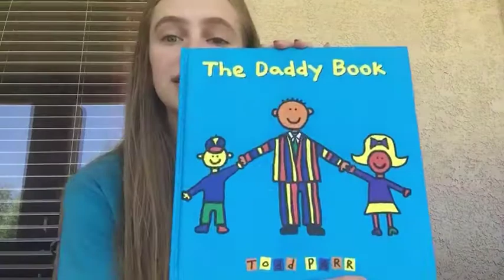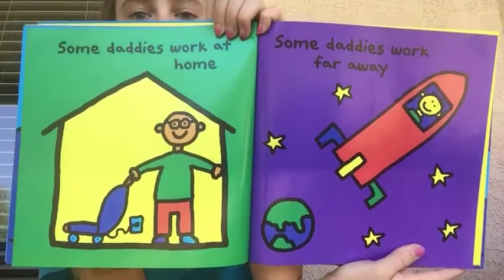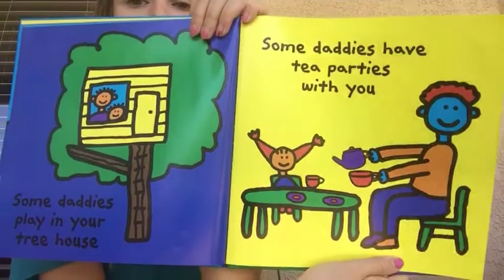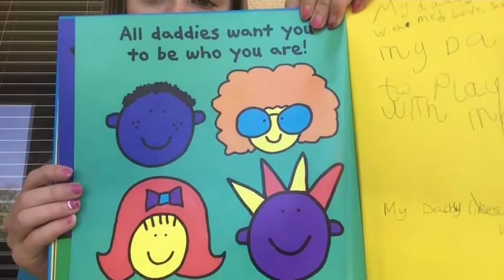Preschool lesson - June 21, 2020